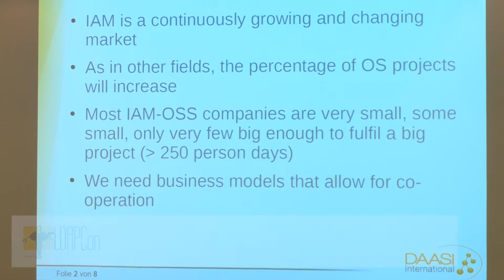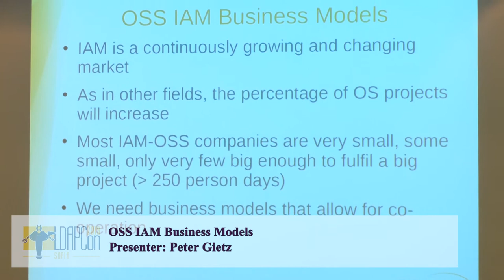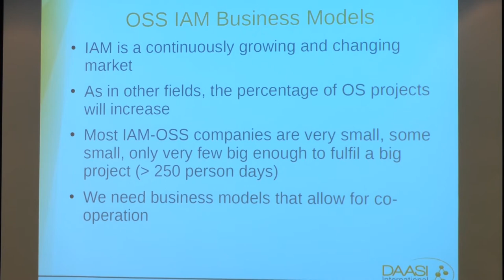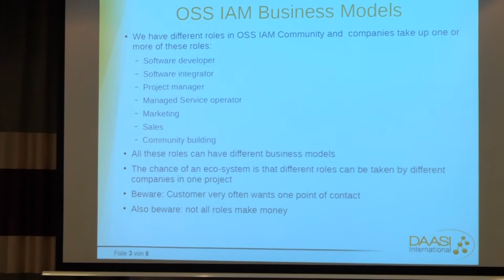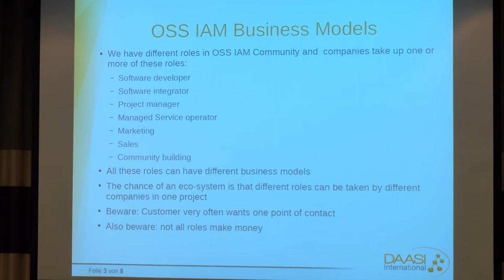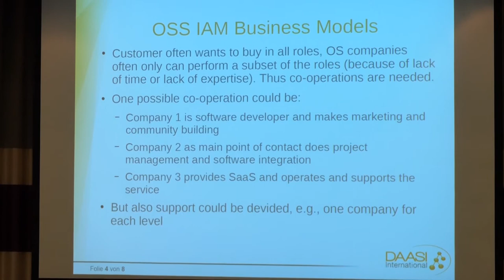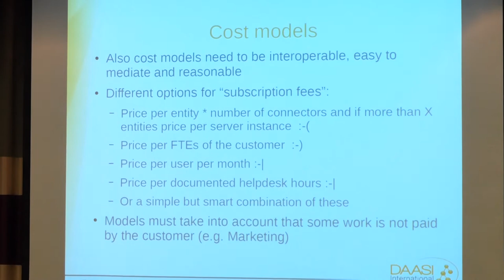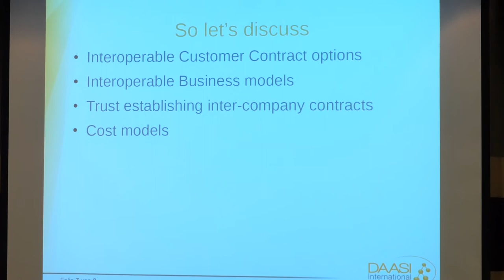OSS IAM Business Models, presented by Peter Gietz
This is a recording of the talk "OSS IAM Business Models", presented at LDAPCon 2019.

More information about this talk, along with the presentation slides, is available